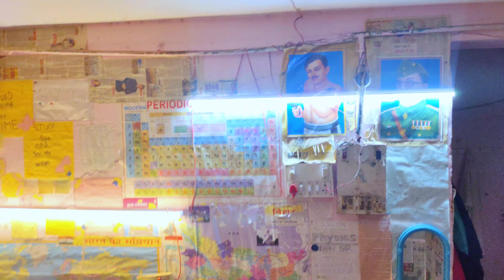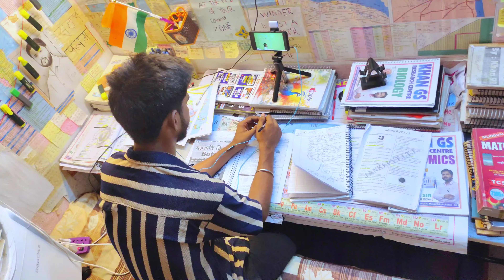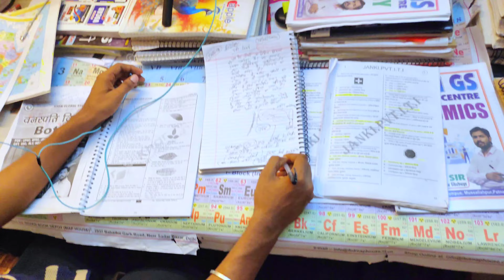10 Hours Study Challenge 💯🔥।। सरकारी नौकरी Selection Confirm ✅✍🏻||studyvlog vlog !! SSC CGL exam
SSC CGL ASPIRANTS STUDY MOTIVATIONAL VIDEO 💯

SSC CGL EXAM BOOK 📚📖

All Book SSC CGL Aspirants!!

(1)= SSC CGL English Nitu Mam Volume 1__Take a look at this Neetu Singh Volume 1 | English | For All Government Exams on Flipkart

(2) SSC CGL English Nitu Mam Class Notes _Take a look at this Neetu Singh English Class Notes | Latest Edition on Flipkart

(3) SSC CGL Aspirants Nitu Mam Spoken English _Take a look at this Kd Spoken English By Neetu Singh Mam Latest on Flipkart

(4) SSC CGL English Nitu Mam Volume 2_Take a look at this Neetu Singh Vocab (15000 Vocabularies) on Flipkart

(5) SSC CGL Maths Aditya Ranjan Sir _Take a look at this Complete Maths Brahmastra Multicolored Formula 2024
Book | 2nd Edition | Hindi & English | Useful for CAT, SSC, RAILWAYS, DEFENCE, BANKING & all Govt. Exams (Original Copy with Best Paper Quality) on Flipkart